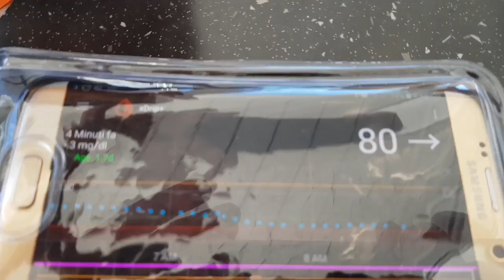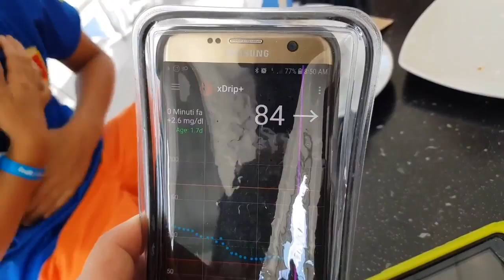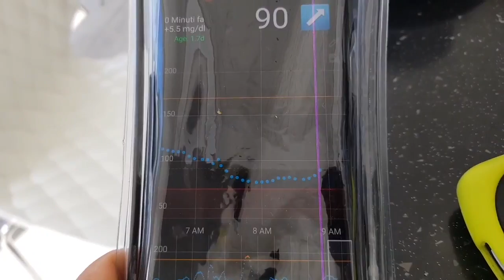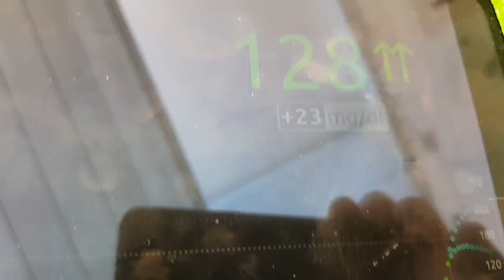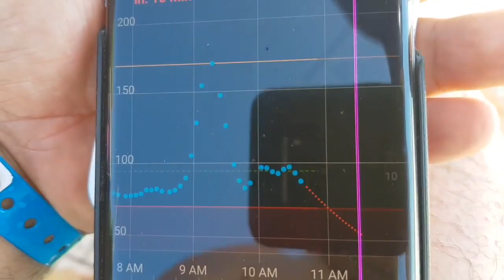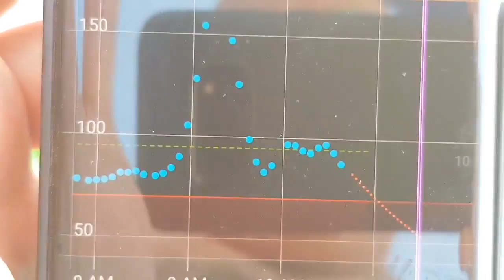Bombolone crema Cappuccino nel diabete tipo 1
lista di prodotti che abbiamo recensito e che usiamo lista di prodotti che abbiamo recensito e che usiamo